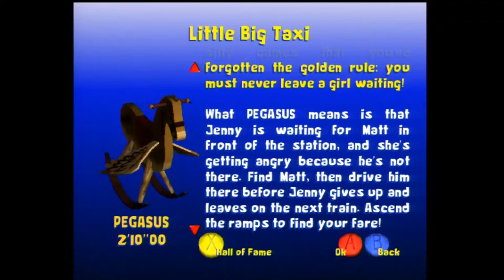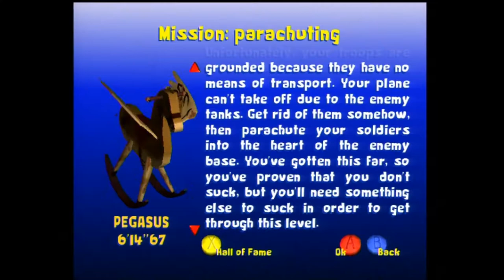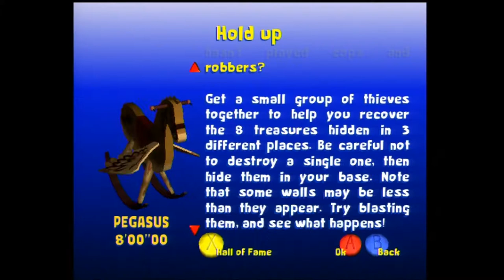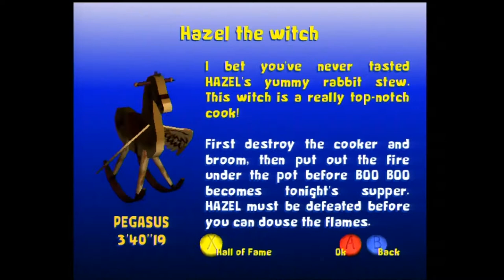Lets Play Toy Commander (Dreamcast) P6 Attic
Hello all,Recorded with a Hauppauge HD PVR 2,
Played on SEGA DREAMCAST, using VGA
Game available from Ebay cheap .